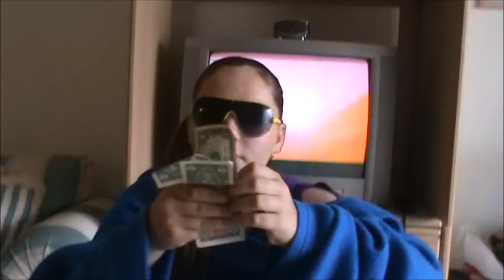Super Snuggie: Parody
Good video watch it . How the supper snuuggie is the best thing in your lame life:) only peoplke with  no lives can enjoy this piece of crap :)